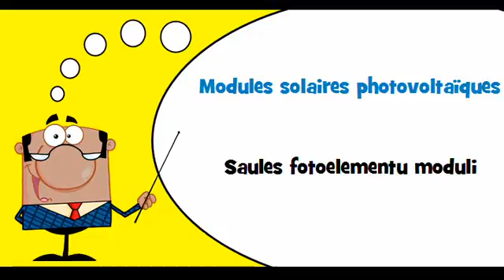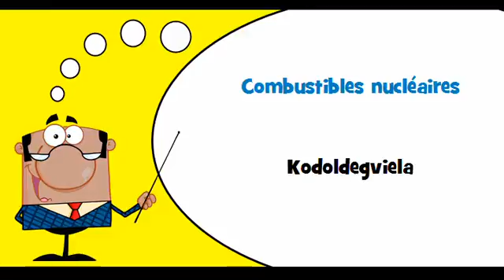VOCABULAIRE FRANÇAIS LETTON # Thème = Électricité, chauffage, énergie solaire et nucléaire